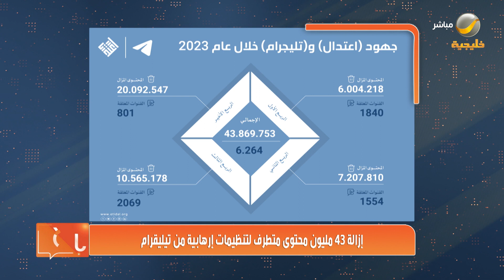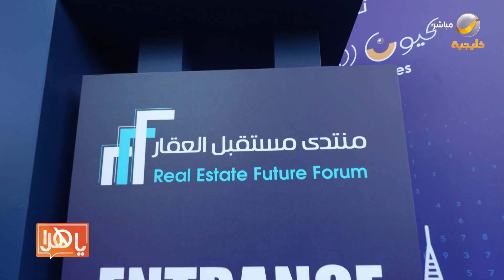ياهلا 22 يناير 2024